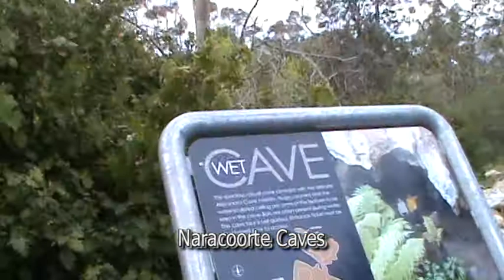Naracoorte Caves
Scotts On Tour 2010

Chapter 34 - Naracoorte Caves